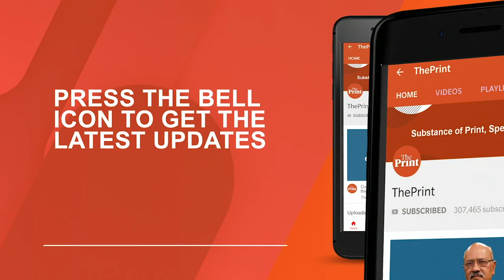क्यों महाराष्ट्र में शिवसेना बीजेपी में मची है मार?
महाराष्ट्र चुनाव के नतीजे आए पांच दिन बीत चुके हैं लेकिन सरकार बनाने की तस्वीर साफ़ नहीं हुई है. शिवसेना ने तल्ख़ी दिखाते हुए बीजेपी से बातचीत स्थगित कर दी है तो बीजेपी की तरफ़ से कार्यवाहक मुख्यमंत्री देवेन्द्र फडणवीस ने कहा है कि पांच साल तक वे ही मुख्यमंत्री रहेंगे.